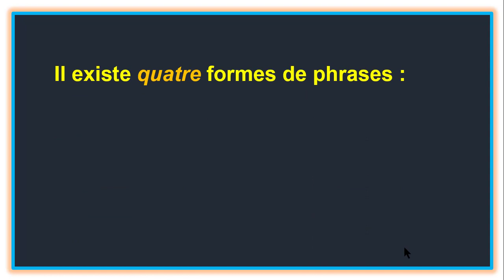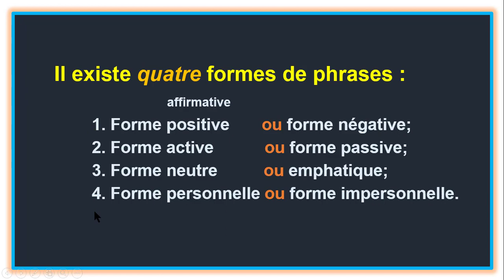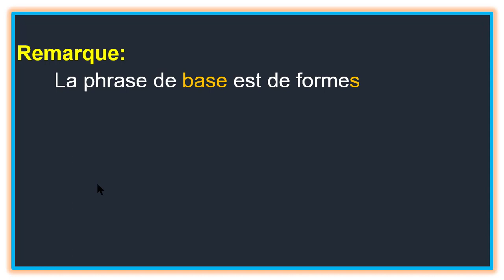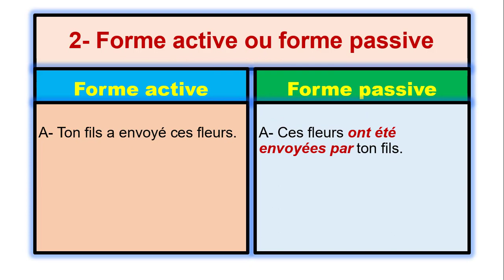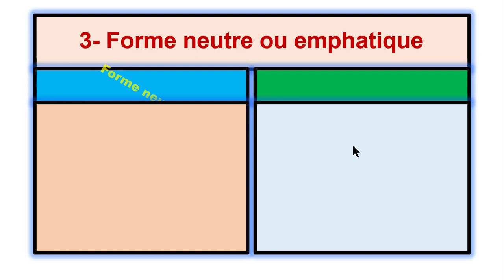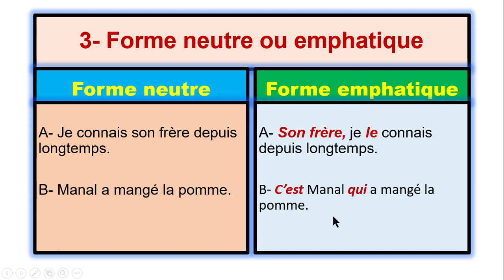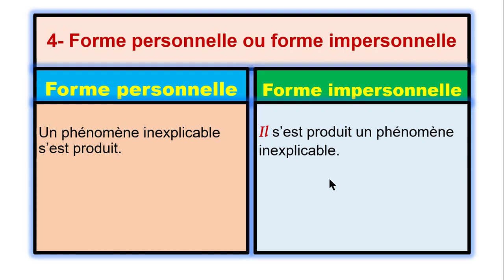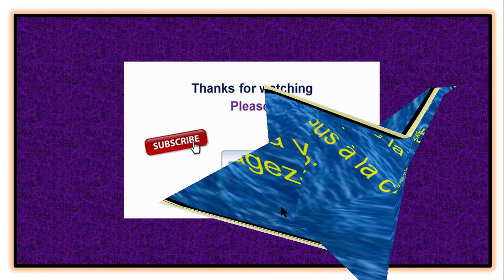Les formes de phrases - شرح باللغة العربية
Les formes de phrases

comment savoir si un nom est masculin ou féminin - كيف تعرف أن اسم فرنسي مذكر أم مؤنث

Pluriel des noms et des adjectifs كيف تحصل على جمع كلمة أو صفة في الفرنسية ـ درس جامع مانع